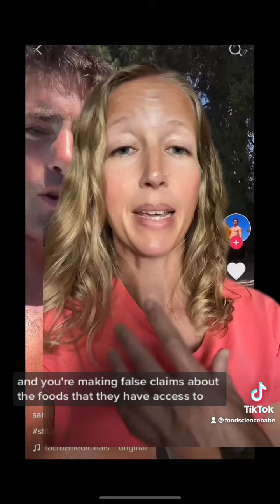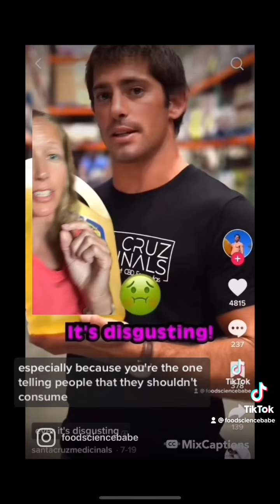“This Video Made Me Angry”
How far do you want to take this rhetoric?? I’m not sure he could be any closer to the point while being so far away from it at the same time 😆